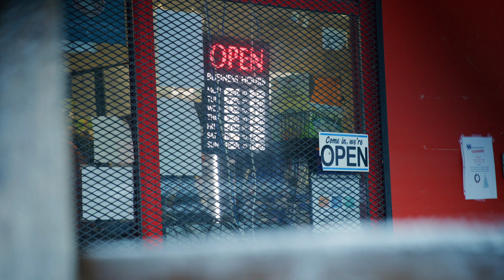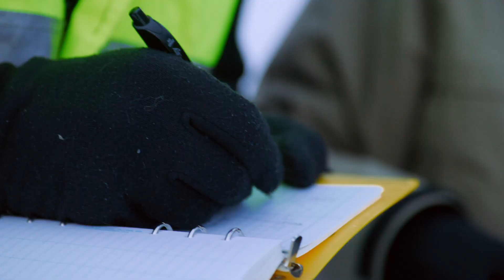Helicopters Without Borders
The First Nations Health Authority (FNHA) joins forces with Helicopters Without Borders (HWB) to transform healthcare accessibility for rural and remote First Nations communities in British Columbia. Together, they have overcome geographical and resource barriers to deliver critical services closer to home.